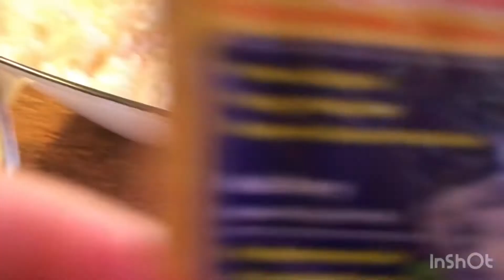Saturday routine - Let’s cook and enjoy God’s blessings.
Sharing you the glimpse of senior’s simple life in Canada and randomness of this channel.